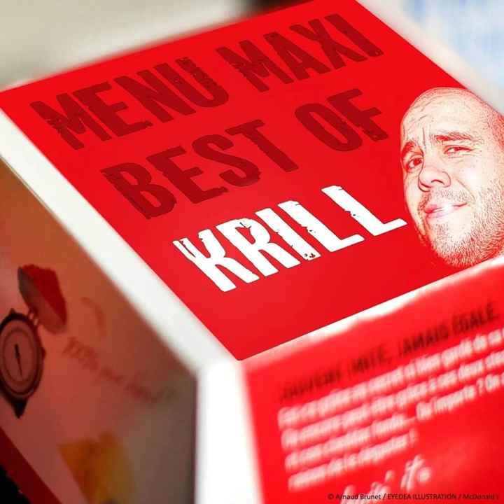Boris Krillinov - Let it Go (Piste Cachée)